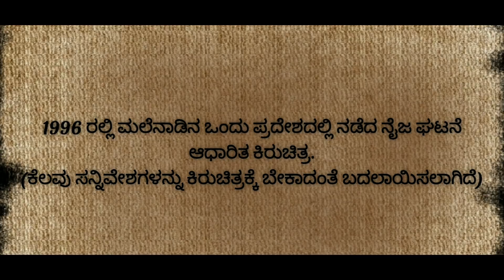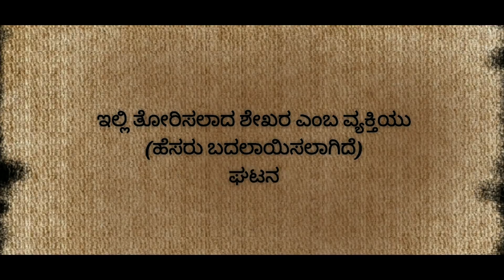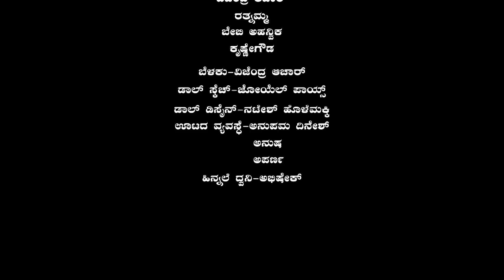SHIKARI |Kannada | Suspence-Thriller |Short Film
Shikari is a kannada short movie based on real incidents took place in western ghats(malenaadu) in 1996.

screenplay-Dialogue- Direction:Natesh Holemakki

Editing-Co-Direction-voice dubbing :Joel Pais

Camera :Pradeep Balehonnur ,Chitte Pradeep

visual effect & Poster designing: Likhith Acharya

Produced By: Chandragiri Dinesh

A Film By :Chandragirikalapratistana